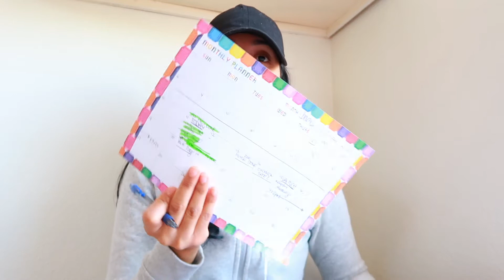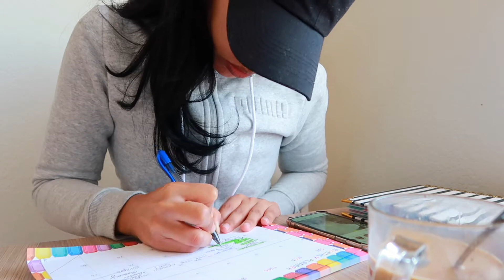VLOG: A DAY IN MY LIFE - RUNNING MY BUSINESS | FOREVERMEJENN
Hi Guys,

I wanted to share a typical day in my life when I'm working on my business. there's so much more that goes on but the video would be hours long. If you guys enjoy longer videos let me know down below.

Let's be friends :
IG & Twitter - @forevermejenn